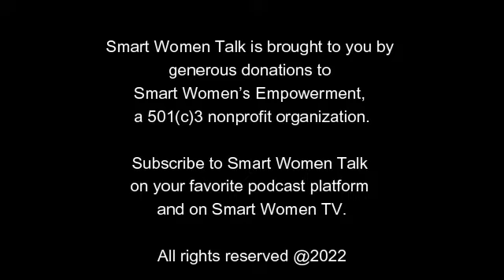The Autoimmune Solution with Dr. Tom O'Bryan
Join Dr. Tom and Katana as they discuss:

- The 5 pillars in the development of chronic inflammatory diseases.
- What exactly autoimmune disease is and why you NEED to know.
- How to recognize the role genetic and environmental triggers play in autoimmune and other diseases.

Dr. Tom O’Bryan is a recognized world expert on gluten and its impact on health. He is an internationally recognized and sought-after speaker and workshop leader specializing in the complications of Non-Celiac Gluten Sensitivity, Celiac Disease, and the development of Autoimmune Diseases, as they occur inside and outside of the intestines for the past 40 years.